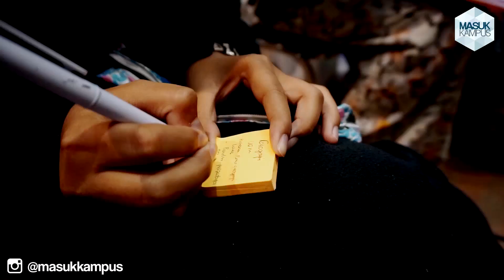Try Out Masuk Kampus